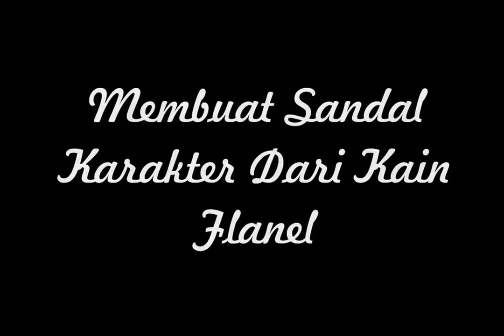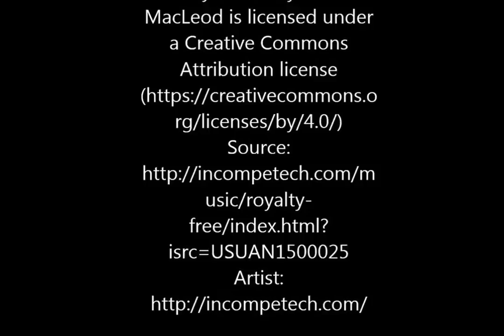Sandal Karakter Dari Kain Flanel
Sandal Jepit yang memiliki nilai jual yang kecil dapat kita optimalkan sehingga menjadi barang yang memiliki nilai jual yang lebih tinggi. Salah satu cara untuk menaikan nilai jual dari sandal jepit adalah dengan memberikan hiasan karakter dengan menggunakan kain flanel.
Video berikut merupakan tutorial dalam membuat sandal karakter dari kain flanel, Semoga bermanfaat ya.